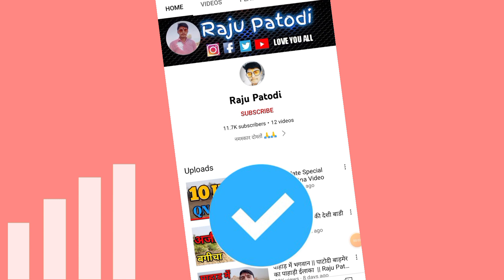को‌ भी पीछे छोड़ दिया 😎// @RajuPatodi "my First vlog"